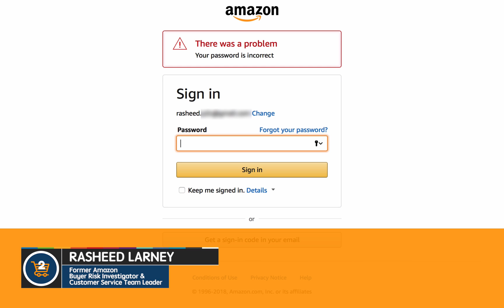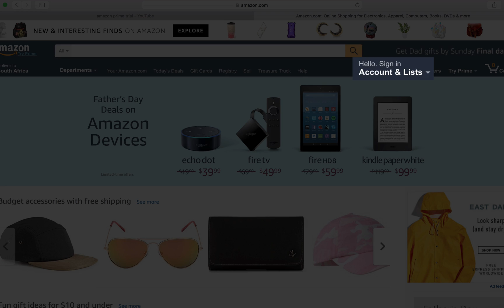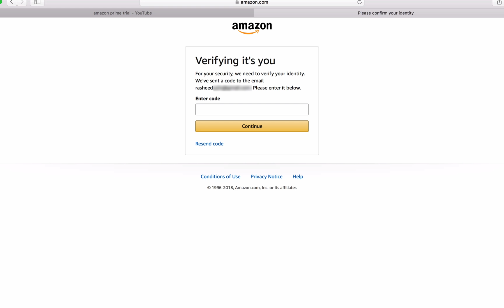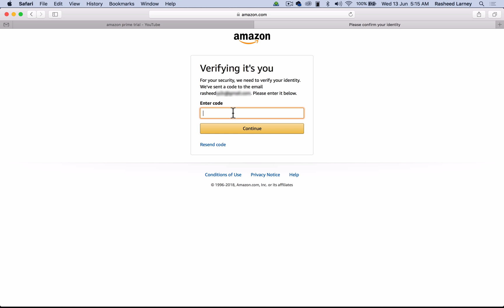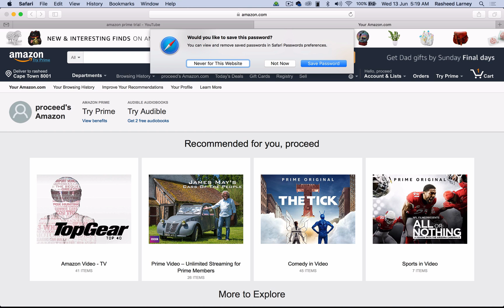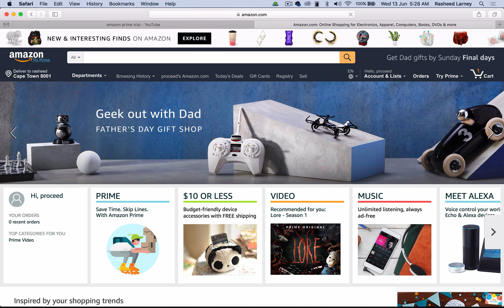How To Reset Your Amazon Password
How to reset your Amazon password in 2021 and beyond. If you forgot your Amazon password, or it's not working for some reason and you can't sign in, then you can reset the password on the Password Assistance page on Amazon. While there's no way to recover your old password, resetting allows you to change the password to a new one even if you don't know the old one.

In this video Rasheed, a former Password Assistance team leader at Amazon, shows you exactly how to reset your Amazon password and sign into your account.

***Check our channel Community tab for regular info on Amazon promos, deals, coupons and other goodies

Reset your password on Amazon's Password Assistance

——-FREE TRIALS ON AMAZON.COM——

4. Give Amazon Prime As A Gift

——-FREE TRIALS ON AMAZON.CO.UK——

——-AMAZON'S INTERNATIONAL WEBSITES——-

ACKNOWLEDGEMENTS:
Some graphics in thumbnail: Design vector created by Freepik - Designed by Freepik